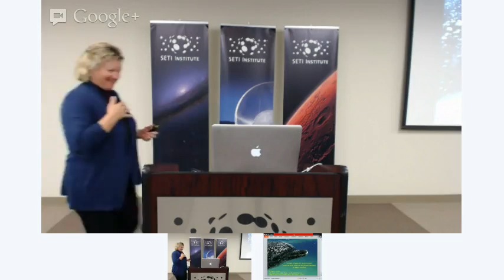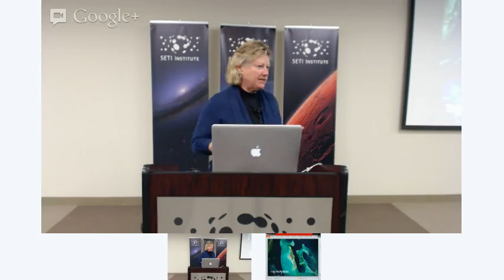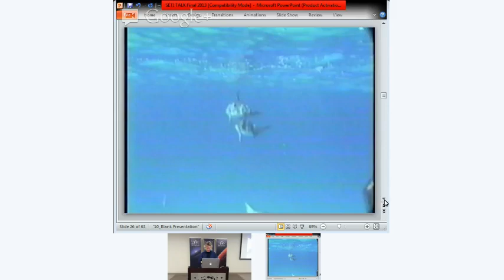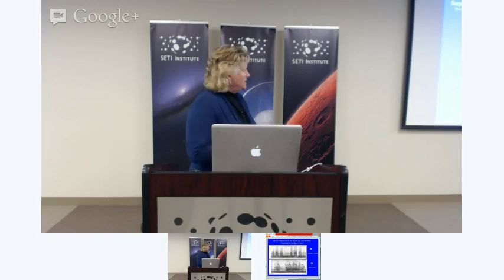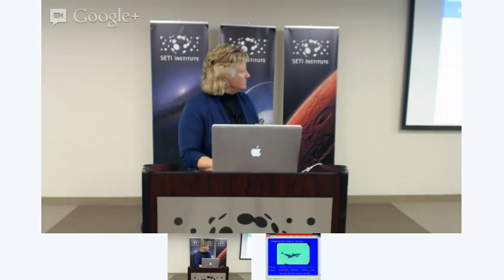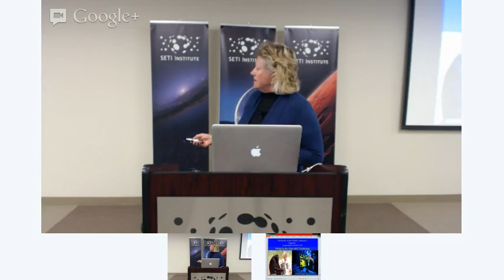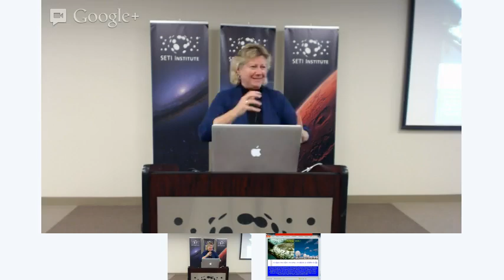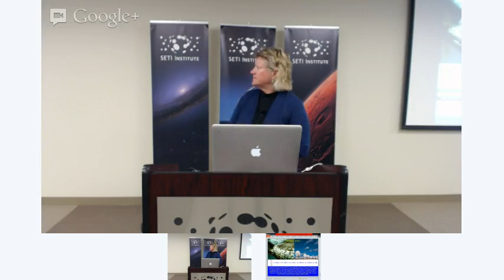How can SETI learn from dolphin communication? - Denise Herzing (SETI Talks)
The search for signals out of noise is a problem not only with radio signals from the sky but in the study of animal communication on Earth. Like SETI radio signal searches, dolphin sound analysis includes the detection, recognition, analysis, and interpretation of signals. Dolphins use three main types of acoustic signals and  many of these sounds have been a challenge to measure and categorize due to their graded and overlapping nature. The goal of this talk is to provide perspective from dolphin communication studies and lessons learned about signal detection and recognition.